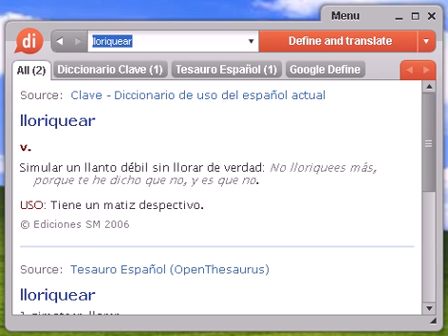Definición de lloriquear